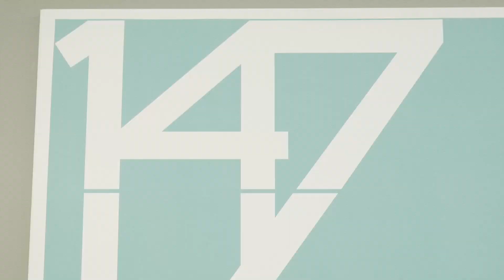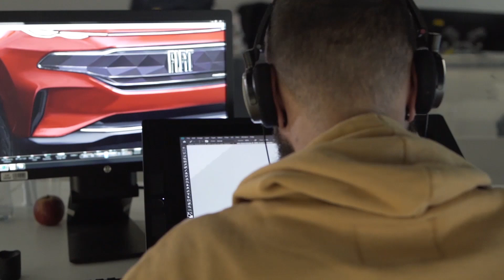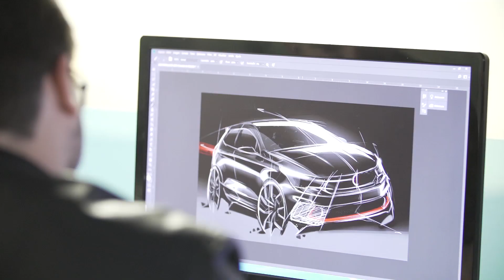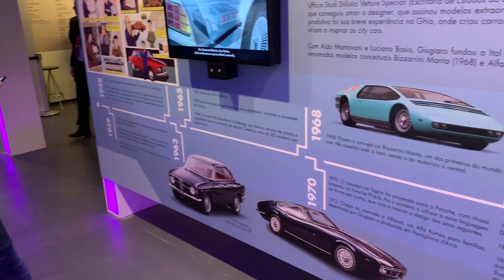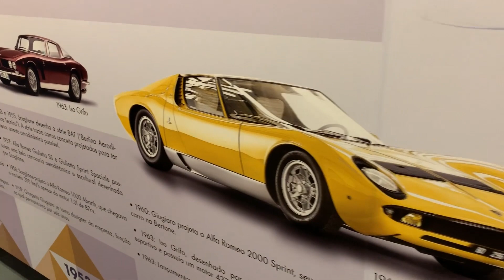Clássicos e muita tecnologia na FCA Brasil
Conheça o novo centro de design da FCA, localizado dentro da fábrica do grupo em Betim (MG). O espaço une os times de Fiat, Jeep e Ram, as integrantes do grupo automotivo que atuam no Brasil, num mesmo ambiente criativo. E veja ainda a exposição que reúne o melhor do design italiano em automóveis e objetos.